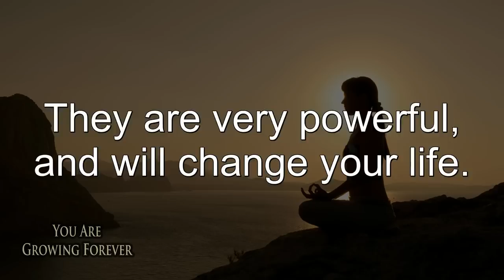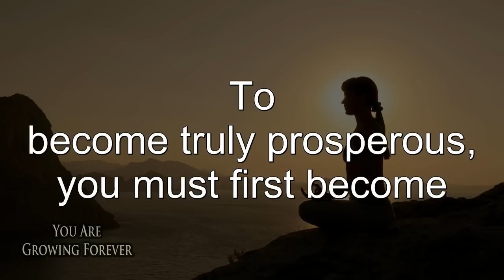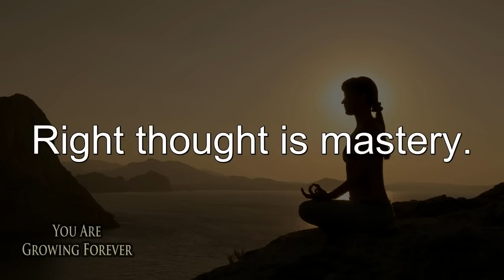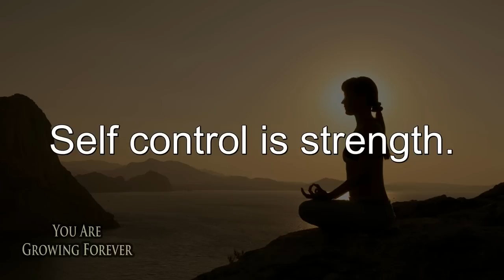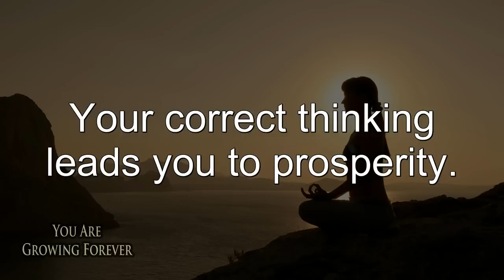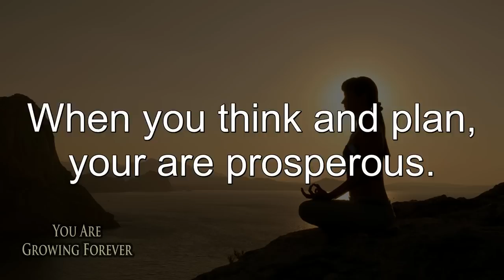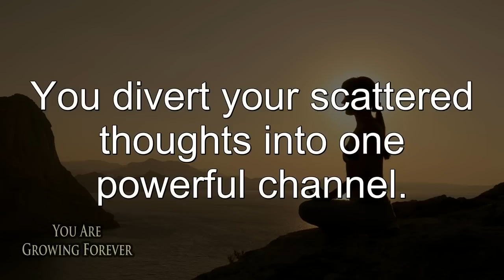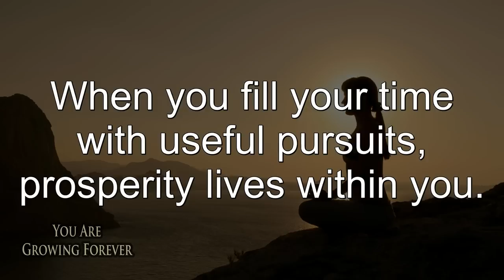Your Path To Riches - Money Affirmations from James Allen - As A Man Thinketh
THE BEST money & abundance affirmations while you sleep from James Allen. As A Man Thinketh - money magnet affirmations / meditation to change your mind set into abundance and wealth.  Listen while you sleep to this wealth affirmation video and program your subconscious mind power for prosperity. Your Path To Prosperity - Money Affirmations from James Allen - As A Man Thinketh - Law of Attraction.

Adapted from the works of James Allen and his book "As A Man Thinketh".

These affirmations were recorded exclusively for the Growing Forever YouTube Channel. For best results, listen daily for at least 30 days.

00:00 Intro
00:22 Affirmations

The First 50 Affirmations:
You command prosperity by the excellence of your thoughts.
You are today where your thoughts have brought you.
When you fill your time with useful pursuits, prosperity lives within you.
The world steps aside when you know where you are going.
You are what you think.
You become as great as your dominant aspiration.
Your supply of mental and material abundance is endless.
Prosperity is an attitude of mind.
Self control is strength.
Your prosperity manifests in the form of abundance, happiness, and joy.
Right thought is mastery.
You purchase prosperity with intelligent labor.
As you alter your thoughts to what you desire, it will gravitate towards you.
You are a steward of riches.
Circumstances do not make you, they reveal you.
Right thought and right effort bring about right results.
Your prosperity is the result of harmony with your inner and outer self.
You are the master of your soul, and the director of your life.
As you thinketh in your heart, so shall you be.
Your loving and unselfish thoughts solidify into prosperity and wealth.
Your life is what your thoughts make of it.
Moral force is the sustaining element in all prosperity.
You divert your scattered thoughts into one powerful channel.
You attract what you are.
As you develop self control, your prosperity increase.
All that you achieve is the direct result of your own thoughts.
The outer conditions of your life will always be related to your inner state.
You are limited only by the thoughts that you choose.
When you love and help others, prosperity will come to you.
Your life is reciprocal.
Your correct thinking leads you to prosperity.
No task is more urgent than returning thanks.
When you are rich in virtue, you gravitate towards prosperity.
As you dream, so shall you become.
When your efforts are rightly directed, your prosperity will endure.
To become truly prosperous, you must first become virtuous.
When you alter your thoughts, you transform the material conditions of your life.
Good thoughts and actions produce good results.
With great skill comes great prosperity.
Your prosperity stands on the foundation of your character.
When you choose your thought, you choose your circumstance.
Your character is the complete sum of all your thoughts.
When you think and plan, your are prosperous.
You attract what you secretly think about.
Your prosperity is enhanced by the kindness of your disposition.
Your outer world shapes itself into the inner world of thought.
When the powers of your mind are focused on practical doing, your prosperity increase.

Music licensed from Audio Jungle.

Your Path To Prosperity - Money Affirmations from James Allen - As A Man Thinketh - Law of Attraction.

Do not drive or operate machinery while listening to sleep affirmations, sleep meditation music, binaural beats, or guided sleep relaxations.